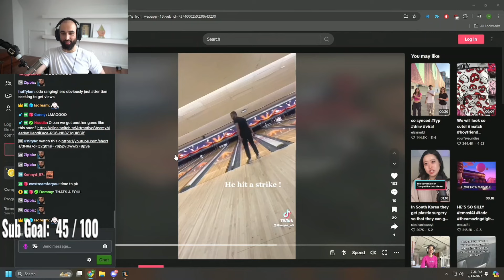Viewer Found My Wife's Secret TikTok..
Odablock’s reaction to viewers finding his wife’s TikTok